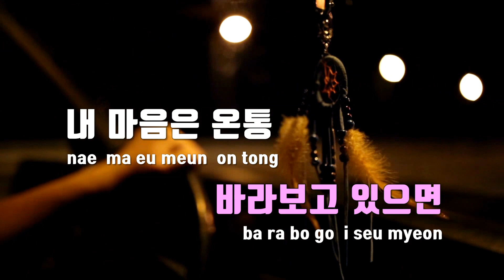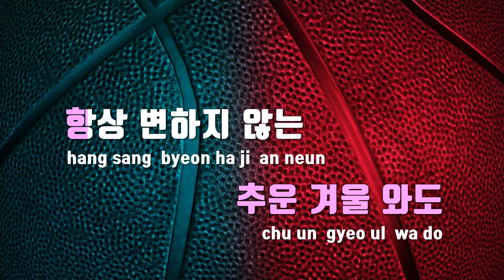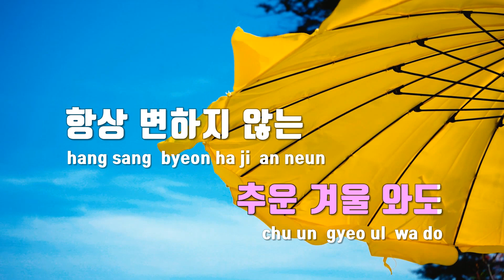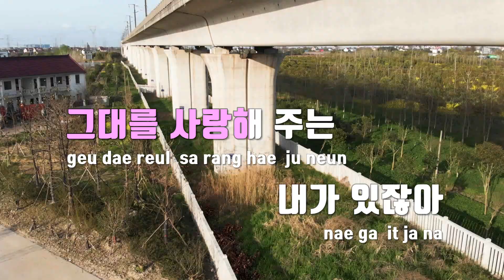[TJ노래방] 하얀미소 - 마이진 / TJ Karaoke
하얀미소  --  마이진